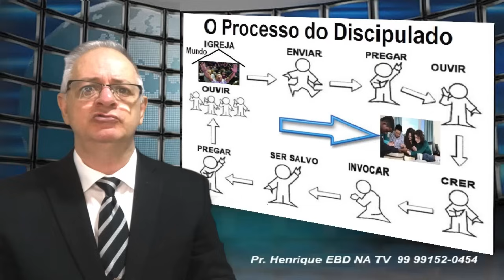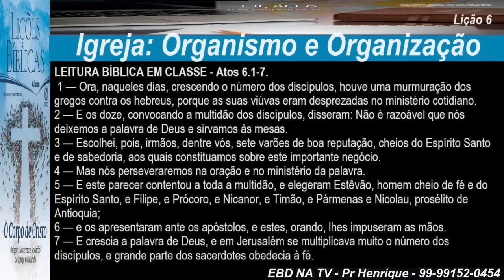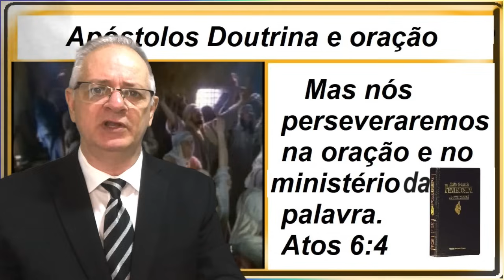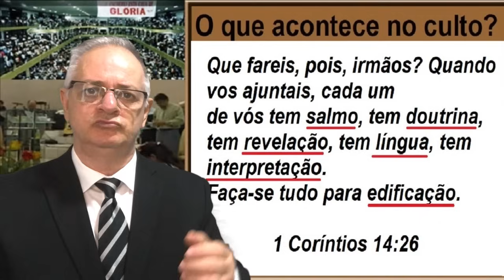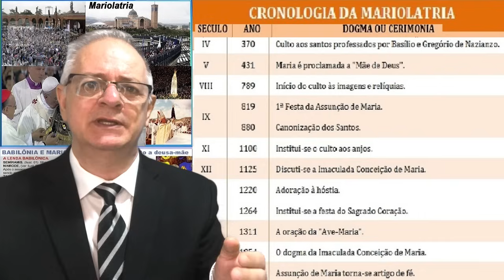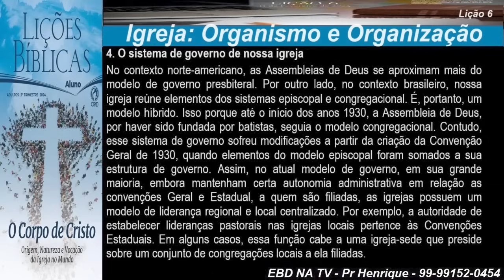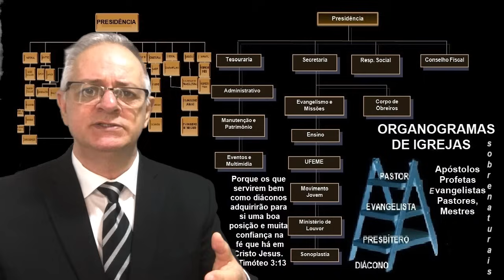Vídeo Lição 6, CPAD, Igreja, Organismo e Organização, 1Tr24, Pr Henrique, EBD NA TV, Corpo CRISTO